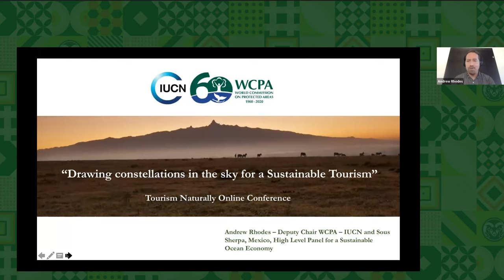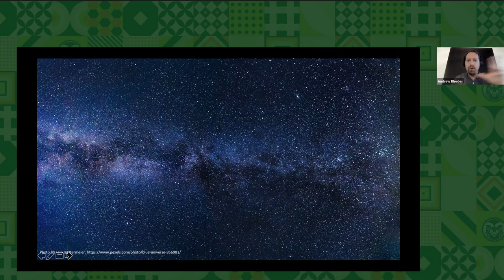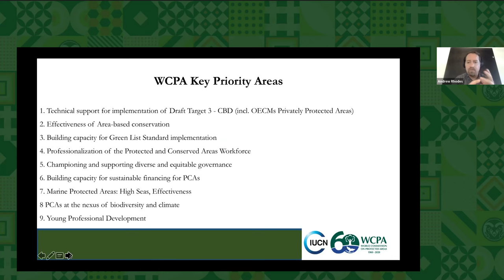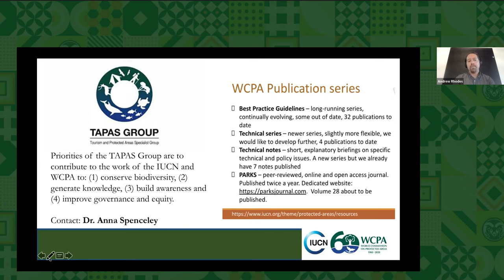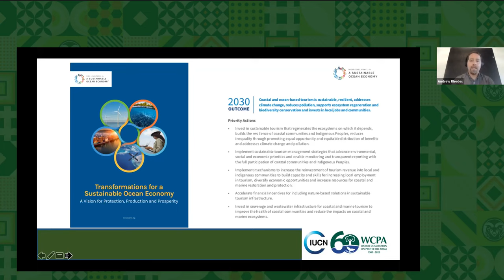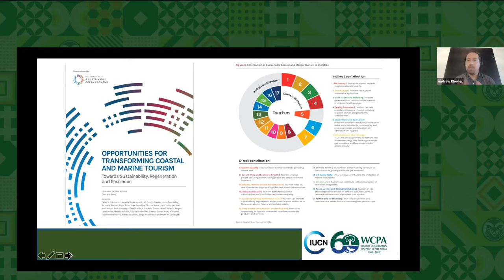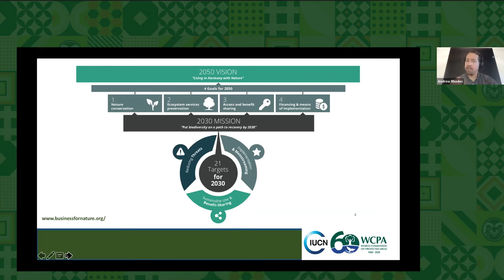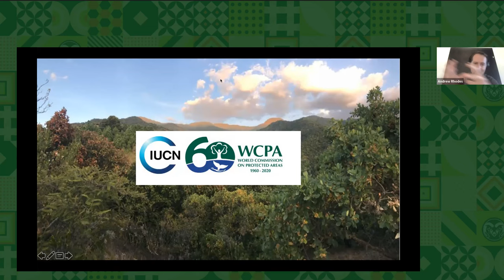Tourism Naturally Conference 2022: Day 1 – Plenary Speaker: Andrew Rhodes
Intro: Ryan Finchum, Center for Protected Area Management, Colorado State University (5 min) Andrew Rhodes, Vice-Chair, World Commission on Protected Areas, Union for the Conservation of Nature (25 min talk, 10 min Q&A)